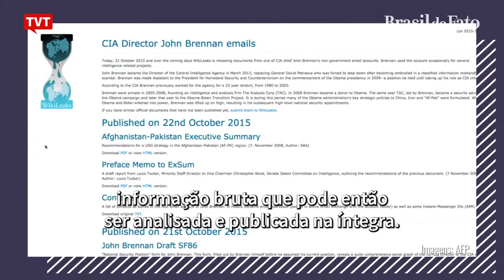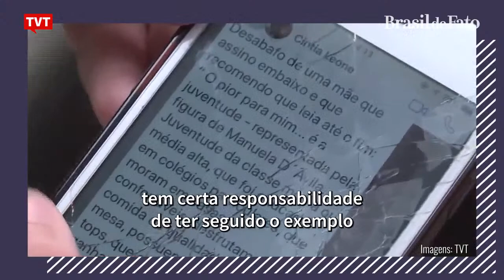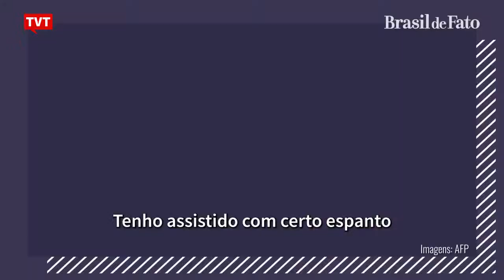"O caso Assange é um teste. Testa a nossa determinação" - Kristinn Hrafnsson | BdF Entrevista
O Brasil de Fato Entrevista Internacional deste mês recebe o editor-chefe do Wikileaks, o jornalista investigativo islandês, Kristinn Hrafnsson, que fala sobre a violência e perseguição sofrida pelo jornalista Julian Assange e sobre o legado político e jornalístico do Wikileaks.